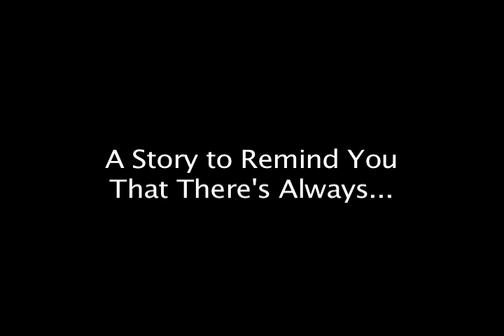Something To Live For Exclusive Trailer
Something To Live For is the short film I made for my Senior Project at school.
All actors are students.
This short film was written, directed, and produced by Kevin Lohmann, AKA KevCantStop.

Cast:
Austin Potts
Dominique Robinson
Ivan Rubalcaba
Vasilisa Crosthwaite
Shaun Taylor Morgan
Daniela Brady
Andre Nguyen
Cesar Perez
Kevin Lohmann
Katie Wrieden

Crew:
Writer/Director/Producer: Kevin Lohmann
Director of Photography: Mike Lohmann (AKA thisISmike)
Assistant Director: Katie Wrieden
Sound: Andre Nguyen
Slate: Cesar Perez
Wardrobe/Set Photography: Clara Wincek

The full length short film will be up April 20, 2010 in 2 parts.